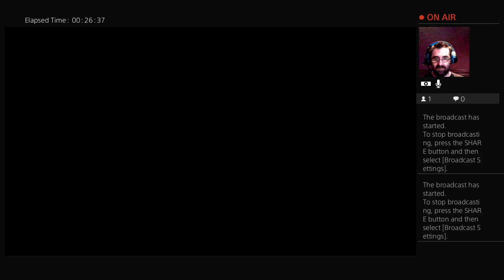Evil Dead The Game: Have too stop Evil Dead